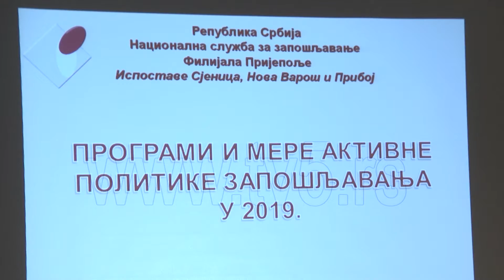TV5 - NSZ Prijepolje organizuje sastanke u cilju promocije javnih konkursa